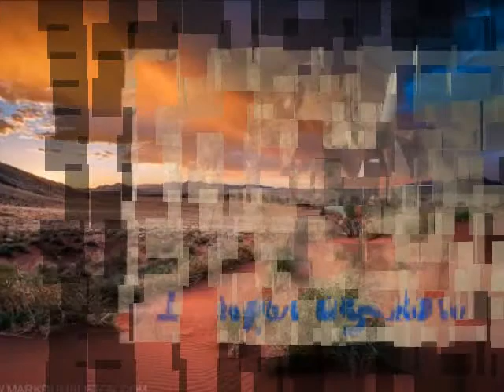Backos - /Nu bate (Original)